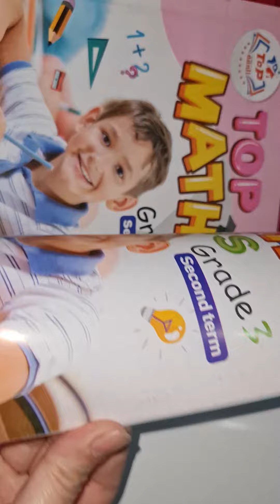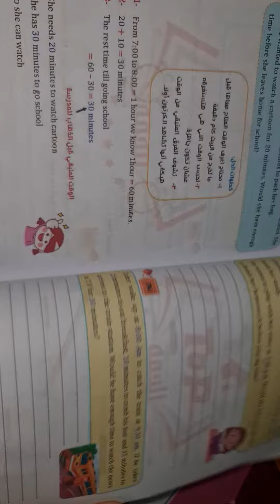كتاب توب ماث تالته ابتدائي تيرم تاني 2024 تمارين كتيير كراسه امتخانات هديه وكمان سعر خطيير